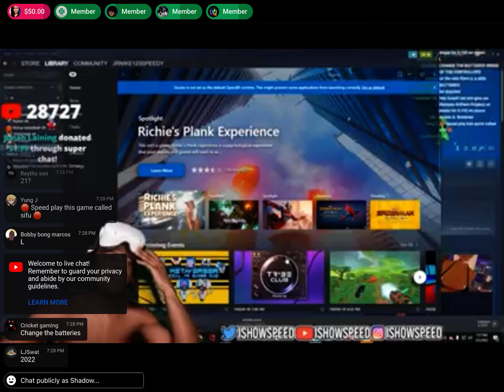speed get scammed but says 2021